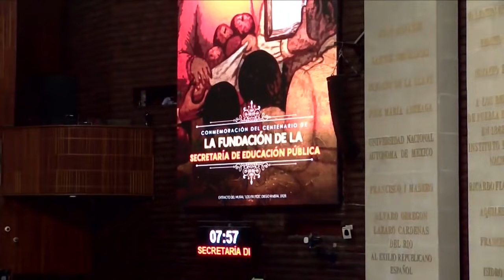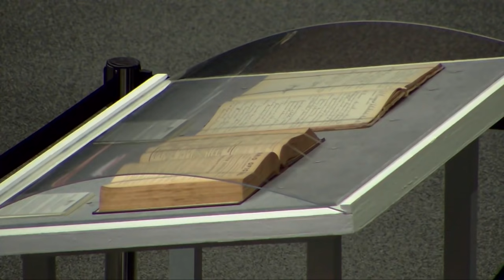Delfina Gómez participación en Cámara de Diputados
Indica Delfina Gómez Álvarez, Secretaria de Educación Pública, que el centenario de la existencia de la SEP debe servir para hacer un balance y reflexionar sobre los retos que enfrenta. Agradeció al poder Legislativo por concretar reformas a favor de la educación.

🤳🏻  Únete a mi canal de  Telegram CANAL de información y contenido educativo